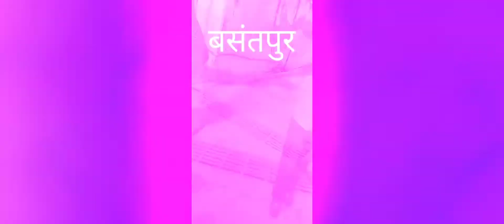My first vlog | holi celebration 2022 school friends | holi festival | holi 2023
first vlog
vlog
my first vlog viral tags youtubee
How do l write my first vlog
How do l introduce myself to my first vlog
Who is the first ever Vlogger
my first vlog 2023v
my first vlog 2023 spreading
9yan arif yt
my first vlog 2023 aakash
my first vlog 2023 hamne new
year celebrate kiya nahi aisa
kyun hua
my first vlog 2023 my first vlog
on youtube my first vlog viral
jishan vlog
my vlog video
my vlog
my vlog my tips
my vlog riat
my vlogging diary
my vlog edit 9.9m
my vlog my craft
my vlogs crunch
vlog
vlog rehman malik
vlog video
vlogs telugu
vlog malayalam
Vlog music
haryana vlog
haryana vlogger
haryana vlog video
haryana vlogger reena
haryana vlog cleaning
haryana vog 19
haryana vlog channel
haryana vlog sourav joshi
haryana vlogger neelam

sangwan
haryana vlogger cleaning
haryana vlog hot
haryana vlog cleaning
haryana vlog 19
haryana vlog channel
haryana vlog hot
haryana vlog village
haryana vlog star
haryana vlog 30
haryana vlog girl
haryanvi vlog
haryanvi vlogger
haryanvi vlogger manisha
haryanvi vlogger jyoti himal hot
haryanvi vlog cleaning
haryanvi vlog channel
haryanvi viogger in australia
haryanvi vlog hot
naryanvi vlogs official
haryanvi vlogger pinki devi
haryanvi vlogger manisha
haryanvi vlog in canada
haryanvi vlog with pooja
haryanvi vlog talk to you
vlog channel
vlog channel name ideas
vlog channel kis category mein aata hai
vlog channel in tamil
vlog channel name
vlog channel kaise banaen
vlog channel banner kaise banaye
vlog channel earning